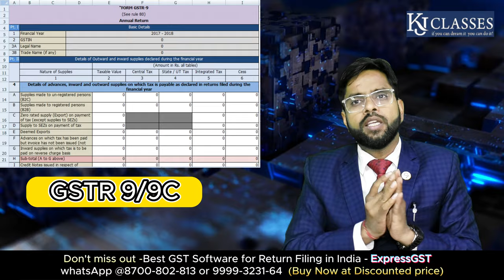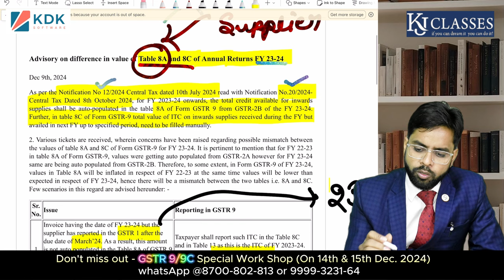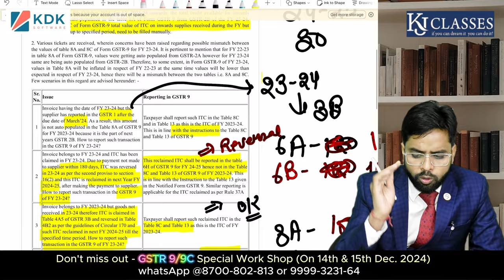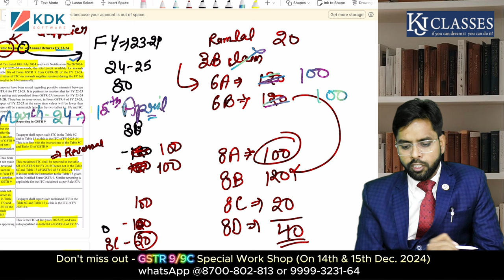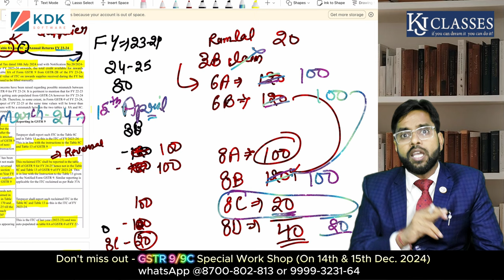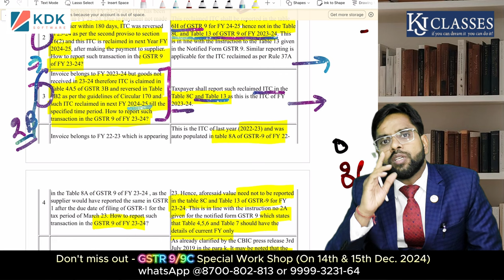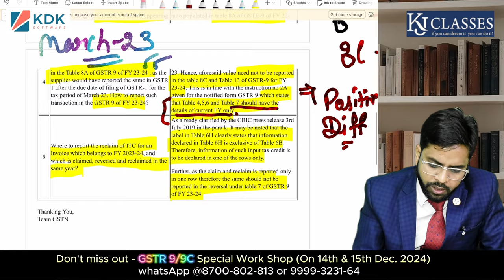GSTR -9 में आई गलत Advisory! क्या Taxpayers फसेंगे ?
Is the GSTR-9 Advisory Correct or Misleading? 🤔

Recently, an advisory was issued regarding GSTR-9, but it appears to have several discrepancies. It’s crucial for taxpayers to understand whether this advisory is reliable or not. In this video, we’ll:

✅ Analyze the advisory in detail
✅ Highlight potential errors
✅ Provide accurate tips for filing

About the Instructor: ICAI GST Faculty & Motivational Speaker, FCA Kapil Jain is a GST Expert known for his hands-on approach to GST Practical Training.

Benefits of the KJ Classes App :
1. Save Time: Avoid the hassle of traveling.
2. Flexible Scheduling: Learn at your convenience.
3. Comfort First: Study at your own pace.
4. No Missed Sessions: Enjoy uninterrupted learning.
5. 24/7 Support: Our team is here to help around the clock.

📚 Interested? Get in Touch!

Facebook: Follow Here  :-    / kjclassesindia
Instagram: Follow Here  :-   / kjclasses8
Twitter: Follow Here  :-   / kjclassesdelhi
LinkedIn: Connect Here  :-   / ca-kapil-jain-40746757